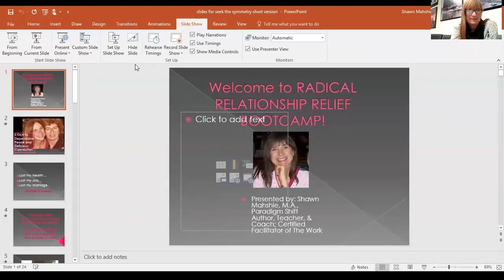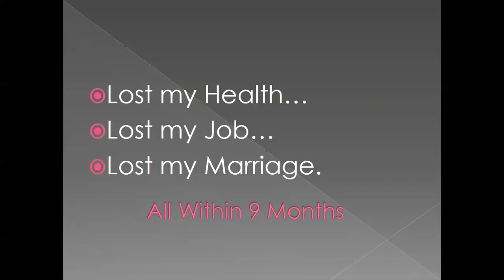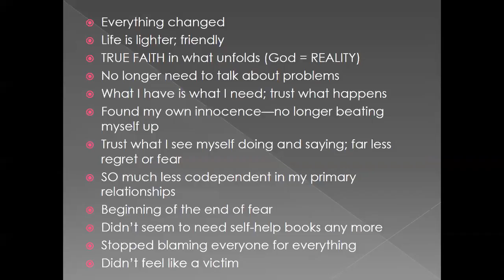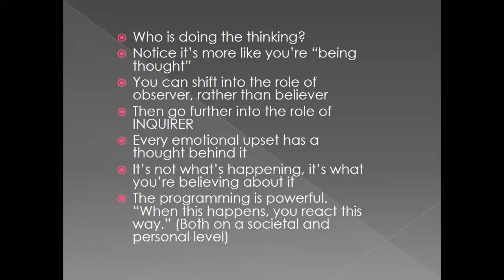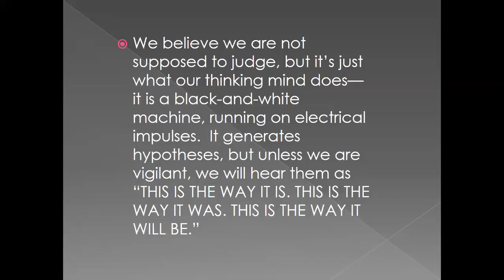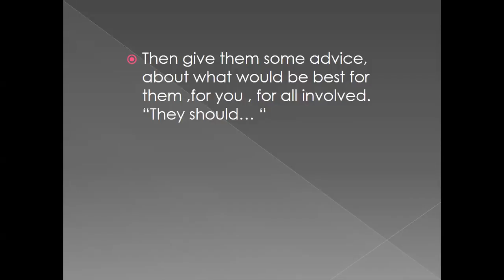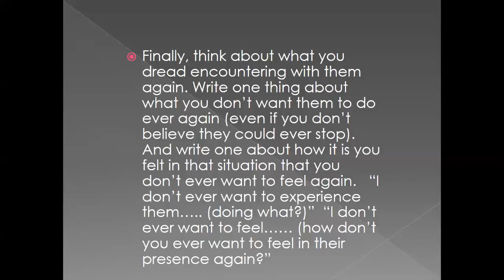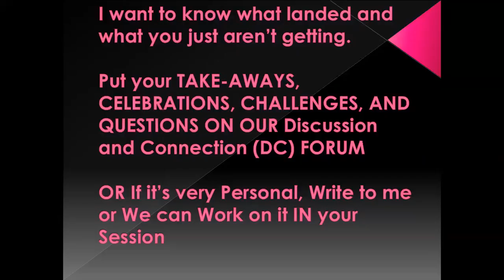Key i: Seek the Symmetry in Whatever Upsets You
In this Radical Relationship Relief Training Video, Shawn Mahshie talks about how her internal recognition of a natural law she calls The Reliable Symmetry of Happiness resulted in her seeing that all she needed to do was seek the symmetry in whatever was upsetting her. This, the first Key in her 6 Keys to Dependable Peace and Delightful Connection, is about harvesting hidden riches from your fears, judgements, anger, sadness. She walks you through your own experience of The Happiness Hack that is relevant for thie shift... creating your own Judge Your Neighbor worksheet (Byron Katie), from which you can question and turn around the thinking that is causing your suffering.